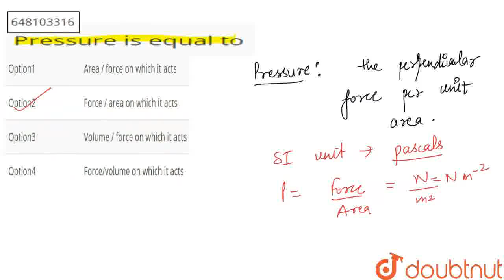Pressure is equal to | CLASS 9 | ALL INDIA SAINIK SCHOOLS ENTRANCE EXAMINATION: 2020 (SET-C)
Pressure is equal to
Class: 9
Subject: CHEMISTRY
Chapter: ALL INDIA SAINIK SCHOOLS ENTRANCE EXAMINATION: 2020 (SET-C)
Board:CBSE

👉 Have Any Query? Ask Us.